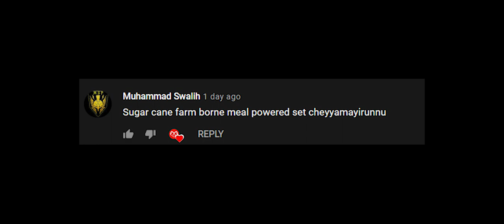ITS PORTAL BUILDING TIME | MINEBUSTER SEASON 4 | EPISODE 3 | FORTUNE 3 ?? RIP???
"G'day guys, my name is UltronYT17

​ @NOBZz   @GAME THERAPIST   @AR7 YT   @Arun Triads : Gaming   @FTT Gaming   @Techno Gamerz   @DafuQ   @MALMER   @Malayalam Techies   @MortaL   @SOUL VipeR   @SOUL Regaltos ​